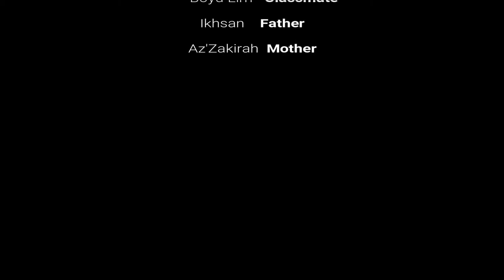For Her (Short Film)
"For Her"

Sypnosis: "It's about a girl, named Kai, whose having suicidal thoughts because she did badly for her Mid Year Examination and would need to retain her Secondary 3 if she continues not paying attention in class and get into unnecessary fights. Kai's father fought with Kai's mother on the reason why Kai will retain. Kai's mother blamed her daughter, Kai, because on why Kai's father fought with Kai's mother. By not wanting her mother to get hurt by her father again, Kai began to revise for her End-Of-Year Examinations so she would not retain her Secondary 3."

Director: Khant Thu

Producer: Ikhsan

Scriptwriter:Zakirah, Hamizah & Khant Thu

Makeup Artist: Zakirah

Cameraman: Ikhsan

Soundman: Boyd

Starring:
-Nurhamizah as Kai
-Az'Zakirah as Mother
-Ikhsan as Father
-Khant Thu as Bully
-Nur Insyirah as Teacher
-Boyd Lim as Classmate

**(We only did this of 1 day of planning, 1 day of shooting and 1 day of editing. A total of 3 production days.)**

Equipment:
Canon MD-120 'PAL' Mini DV Camcorder
Rode VideoMic-R Shotgun Microphone

Tang Yuan Productions
Since 2018